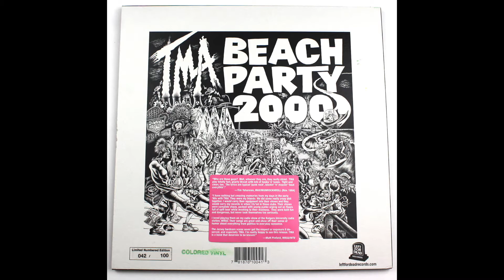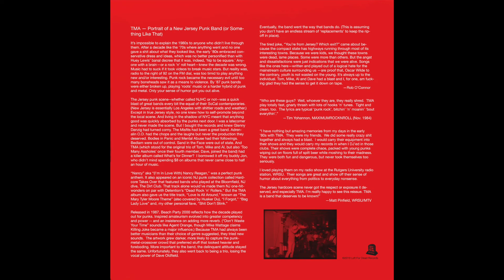TMA - Astrological Geek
TMA – Astrological Geek (2020 Remaster with Lyrics)

TMA • What’s For Dinner? / Beach Party 2000 Deluxe Reissue Box w/Just Desserts EP

Early ‘80s NJ Punk/Hardcore.  Limited edition, numbered vinyl (Splatter, Colored, Black and Hand-Poured – 100 of each pressed) and 3 CD set.

“This red hot New Brunswick, NJ foursome launched at hardcore’s exciting 1981 infancy, but took 3 years to release What’s for Dinner? By then literally 1000 mediocre-in-comparison bands sounded just like them worldwide. (Maximum Rock ‘n’ Roll reviewed all!) Being Garden Staters, they were compared to northern neighbors Adrenalin O.D.; but apart from David Oldfield’s Paul Richards-type vocals (or Descendent’s Milo Aukerman and Social Unrest’s Jason Honea), they were more in the strata of C.I.A., Freeze, Zero Boys, Battalion of Saints, and Toxic Reasons. Also less overtly clownish than AOD, they perpetuated punk’s penchant for making acerbic, tasteless satire into social commentary—such as their answer to The Notsensibles’ “I’m in Love With Margaret Thatcher,” “(I’m in love With) Nancy Reagan.” This box compiles that 1984, 20-song debut (including a cover of Sonny Curtis’s Mary Tyler Moore TV show theme, pre-Hüsker Dü!), it’s similarly febrile longer-songs 1987 successor, 2017’s EP and an unreleased song in a three-CD or three-splatter-vinyl box that stands time’s test. (leftfordeadrecords.com / tmamusic1.bandcamp.com)”
                                                                --Jack Rabid (The Big Takeover, Issue No. 87)

TMA
Astrological Geek

What do my stars say?
Where does my future lie?

I’m an astrological geek
If I don’t read my fortune, I can’t sleep
I don’t care about the coming election
My future lies in the TV section

But everything they say is true

It’s my future that I seek
I want to know what I should fear
The stars will tell me my career

My future’s bleak
No hope in sight
What do I do?
Will I die?

Wait a minute, something’s wrong
Who do I call?

I don’t like it, I don’t believe
What’s this bullshit that I read